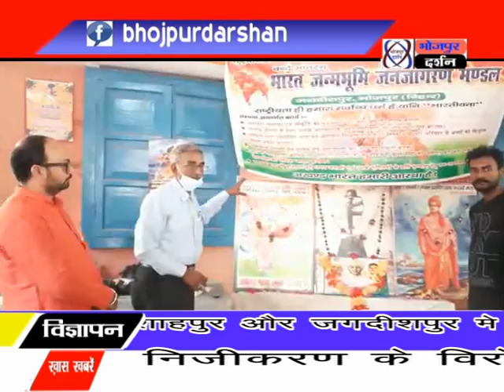भोजपुर दर्शन न्यूज़#जगदीशपुर में भारत जन्मभूमि जन जागरण मंडल द्वारा शहीद भगत सिंह की शहादत दिवस आयोजि